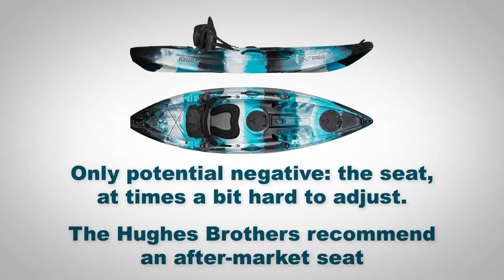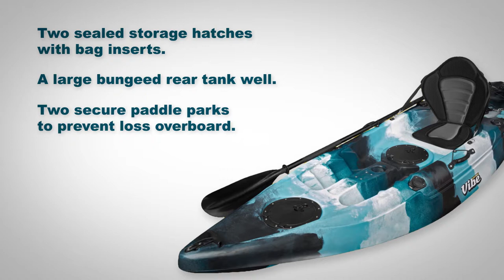Best Paddle Kayak Reviews - Vibe Skipjack 90 Kayak Review - Hughes Reviews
Vibe has packed a big bunch of kayak into the nice-looking nine feet of the Skipjack. At just 46 pounds, the Skipjack comes out of the bed of a pickup, off the roof of a late-model SUV smooth and easy. Just the way Joel Hughes describes his first — and all subsequent — paddles in the Skipjack he bought this past Christmas for his grandson. As one of the older among us, Joel learned his way around a kayak back on the calm waters of an uncalm boyhood. He finds in the Slipjack simplicity itself, simply made perfect. It’s ideal for all sorts of aqua-enthusiasts. this boat finds its first loves in those new to the joys of paddling a sun-splashed lake. Or even a river just teeming with smallmouth bass.

Also see:

Best Paddle Kayak Reviews
Paddle Kayak Reviews
Vibe Skipjack 90
Hughes Reviews
Paddle Kayaks